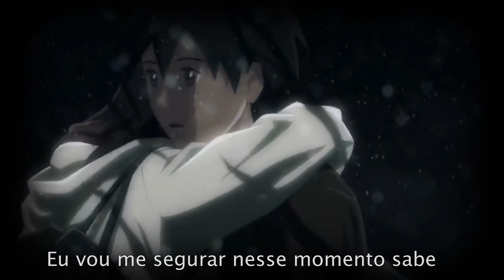5 cm per second "Without you" HD (Legendado)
Banda:Sum 41
Anime:5 cm per second / Byousoku 5 centimeter
Editado por:Victor Toshime Shiraishi

"A distância separa dois olhares,
mas nunca dois corações."